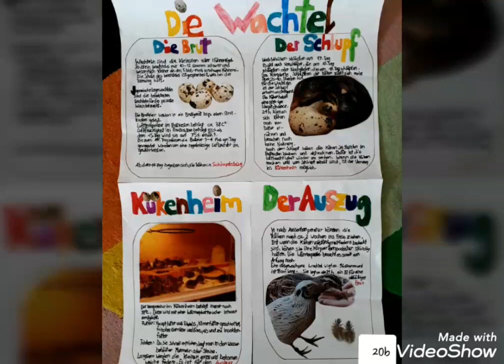Plakate der 4b: NMG Wachtel und Huhn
Die Schülerinnen und Schüler der 4. Primarschulklasse hatten den Auftrag zum NMG Thema „Wachtel und Huhn - Haustier und Nutztier“ ein Plakat zu gestalten. Es ist deutlich zu sehen, dass sich die Kinder intensiv mit den diesen Themen auseinander gesetzt haben!

Leider sieht man die wunderschönen Details nicht allzu gut: kleine Briefchen gefüllt mit interessanten Informationen, Booklet mit Zusatzinformationen, Klappfenster, feine Bleistiftzeichnungen von Federn oder Innenansicht von bebrüteten Eiern etc. Aber doch gibt es einen Eindruck darüber, wie die Kinder gearbeitet haben. Und den einen oder anderen interessiert es sicher, wie sein Kollege oder seine Kollegin die Aufgabe gelöst hat.

Natürlich suchen wir für die Zeit nach Homeschooling für alle Plakate ein schönes Plätzchen, so dass wir alle zusammen die grossen und kleinen Kunstwerke auskundschaften und bestaunen können.

Die Plakate sind zwar anonymisiert aber gleichzeitig nummeriert, damit man sich leichter darüber austauschen kann. Die Reihenfolge ist rein zufällig entstanden.

Dieses Video ist die Zusammenstellung aller Plakate, die wir bis zum 8. April 2020 ins Schulzimmer geliefert bekamen. Plakate, welche später noch folgen, werde ich in einem separaten Video zeigen.